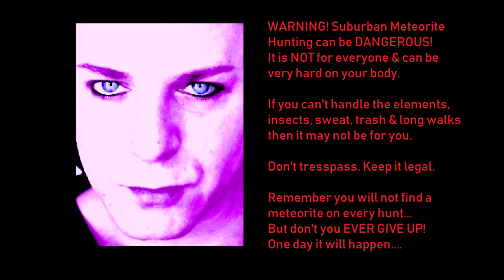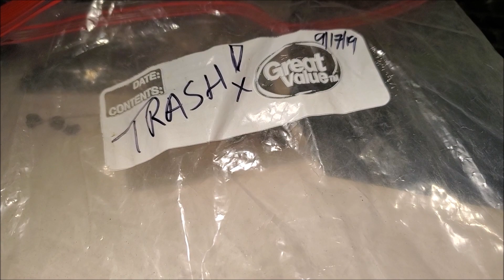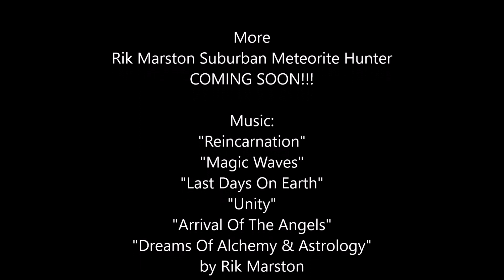Rik Marston Suburban Meteorite Hunter Episode 6 "9 Mile Road" Comet Asteroid Meteor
Rik Marston - Suburban Meteorite Hunter Episode 6
"9 Mile Road"
Meteorite Series & Music by Rik Marston
**Watch in HD!!** **Turn it UP!!**

DON'T UNSUBSCRIBE! I do both Synthesizers & Space Science!
MORE SYNTHESIZER VIDEOS COMING SOON! Jeeesh!
(YES, I'm waiting on the new ROLAND JUPITER-X & more!)
This series will be loaded with my synthesizer music!
Meteorites are my other OBSESSION - you might dig them too!
YOU ROCK!

"9 Mile Road"
An fantastic mission in a perfect rural open sky landscape leads
to incredible Probable Iron & Stone Meteorite discoveries!

professional IMCA meteorite dealers across the world.
Looking for rocks from space is a challenge & very hard
on your body. But the mystery of "What will we find?"
can become intense. Most cases we come home with nothing
or worse: MAN MADE SLAG. But the drive for meteorite hunters
& collectors is eternal. It's in our souls. To touch SPACE itself.
- Or as close as most of us are going to get in our lifetimes!
Take a look at RAW mission footage from the hunts & final
specimen results of finds from hunts July to mid October 2019!
Home made until I can get a bigger budget! It will get better!

Music from the upcoming CD "33" by Rik Marston
"Reincarnation" - Series 1 Techno Theme Song!
"Magic Waves"
"Last Days On Earth"
"Unity"
"Arrival Of The Angels"
"Dreams of Alchemy & Astrology"
(C)2019 Rik Marston / Ambient Chill Zen Records

Space & Meteorites
COMING SOON!!
Rik Marston
11/11/2019

Support the Rik Marston Official channel!
Please buy these AWESOME Sample Packs!!

Need any Synthesizer Samples for your next track
and want to save a TON of money? Here are only a few
of my HQ synthesizer sample collections in .WAV format
able to load into ANY device that reads .WAV files!

Ambient music tags:
Brian Eno
Kitaro
Vangelis
Jean Michel Jarre
Robert Rich
Thom Brennan
Scott August
Dean Evenson

Music Genres / Elements:
Electronic: Ambient, Synthesizer, Drones, Space Music
Moods: Dreamy, Ethereal, Ethnic, Futuristic, OM
New Age: Ambient, Meditation, Healing, Sleep

Classical Music
New Classical
Analog Classical
analog synthesizer
digital synthesizer
modular synthesizer
virtual analog synthesizer

Meteorite tags:
canyon diablo
sikhote-alin
vinales
aguas zarcas
vaca muerta
katol
eucrite
howardite
diogenite
pallasite
iron octahedrite
achondrite
chondrite
unclassified meteorite
mesosiderite
campo
NWA
lunar meteorite
mars meteorite